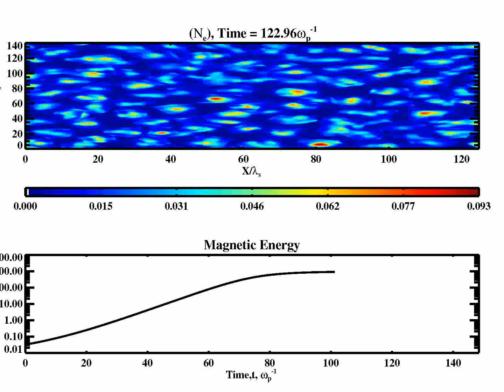Weibel Instability Simulations: Particle-in-Cell (PIC) Method Demonstration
Dive into captivating simulations of the Weibel instability using the Particle-in-Cell (PIC) method. These simulations reveal the self-organization of currents and magnetic fields in plasma, driven by anisotropies in particle velocity distributions.

Watch as the instability evolves, forming magnetic filaments and turbulent patterns, providing insights into plasma dynamics in astrophysical and laboratory settings.

📌 Simulation Highlights:
1️⃣ Initial evolution of the Weibel instability with uniform velocity anisotropy.

🔬 Key Details:
 • Method: Particle-in-Cell (PIC) simulation.
 • Phenomenon: Weibel instability in plasma.
 • Applications: Astrophysics, plasma physics, and beam dynamics.

🌌 Discover the beauty and complexity of plasma instabilities with this in-depth visualization.